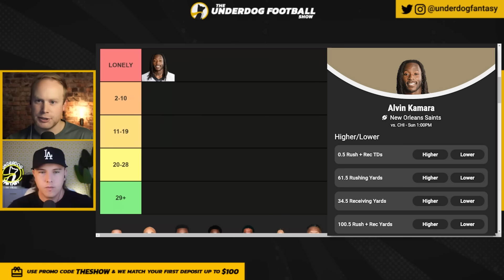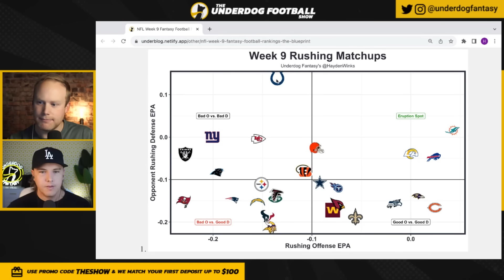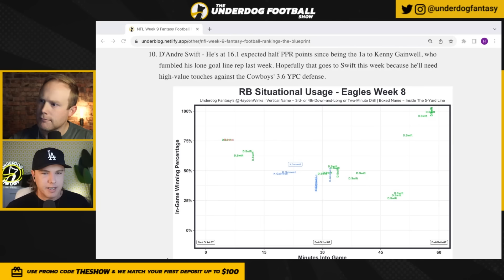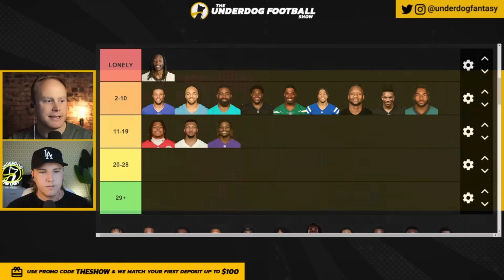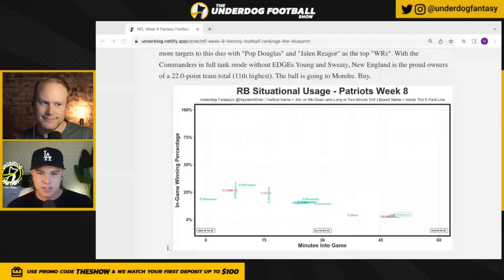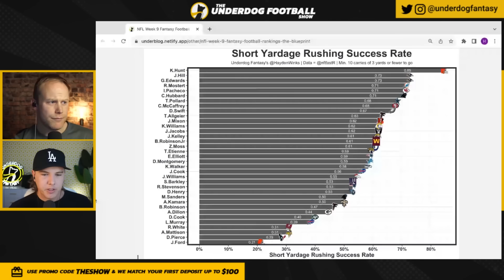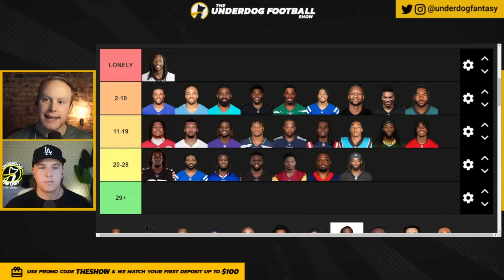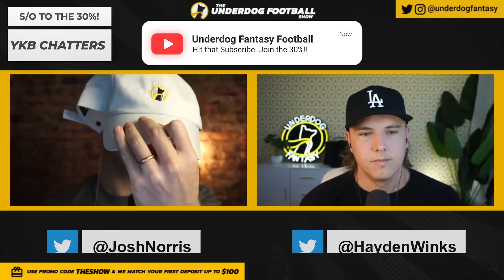Week 9 Fantasy Football RB Rankings (Top 34)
Fantasy Football RB Rankings Week 9 - We lost a lot of QBs and offenses got worse! Hayden Winks and his fantasy blueprint will guide us. Does Arthur Smith give Bijan Robinson the ball more than Tyler Allgeier? Does Alvin Kamara continue receiving 50% of Derek Carr's completions? Does Aidan O'Connell UNLOCK Josh Jacobs? Can you get more than 8 points from any RB outside the top 10? Use this for fantasy start sit options in Week 9.

Week 9 Fantasy Football Running Back Tiers!

0:00 THE LONELY 1: Alvin Kamara

Tier 2:
1:39 2. Saquon Barkley
2:44 3. Austin Ekeler
3:47 4. Raheem Mostert
5:30 5. Josh Jacobs
7:24 6. Breece Hall
8:46 7. Jonathan Taylor
10:31 8. Joe Mixon
11:47 9. Bijan Robinson
14:47 10. D'Andre Swift

Tier 3:
16:42 11. Isiah Pacheco
17:59 12. Tony Pollard
19:24 13. Gus Edwards
21:53 14. Kenneth Walker
24:02 15. Derrick Henry
25:55 16. Rhamondre Stevenson
27:18 17. Chuba Hubbard
29:11 18. Aaron Jones
30:33 19. Rachaad White

Tier 4:
31:56 20. Kareem Hunt
33:16 21. Zack Moss
34:25 22. James Cook
35:31 23. Jerome Ford
36:20 24. Brian Robinson
37:39 25. Dameon Pierce
38:44 26. Najee Harris
39:32 27. Alexander Mattison
41:02 28. Darrell Henderson

Tier 5:
42:25 29. Emari Demercado, 30. Royce Freeman, 31. AJ Dillon, 32. Jaylen Warren, 33. D'Onta Foreman

45:20 Week 9 Fantasy Football Rankings ALL WEEK!